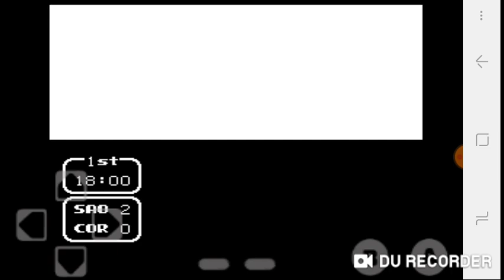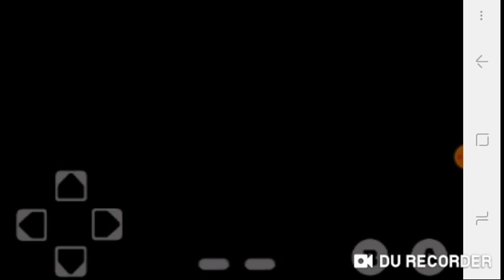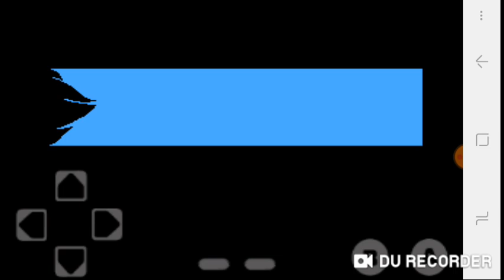Captain Tsubasa 2 Nes (Sao Paulo vs Corintians) Copa De Rio